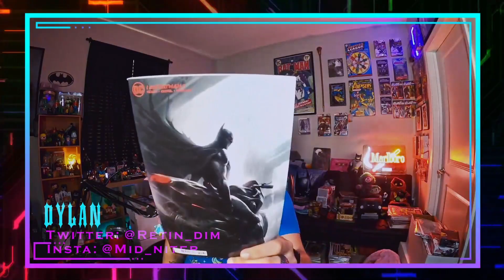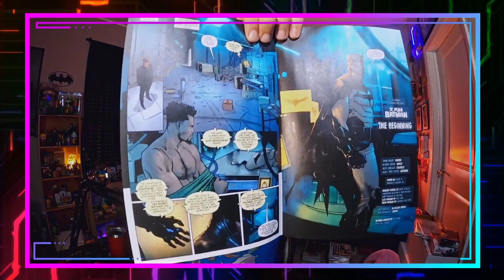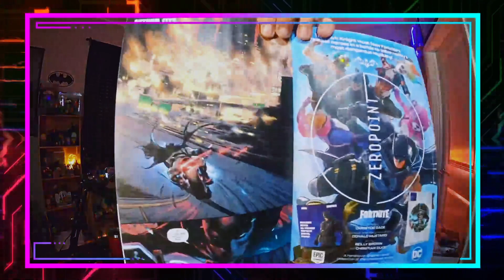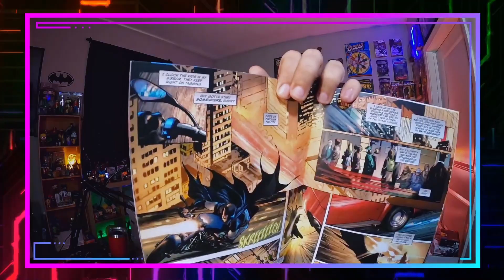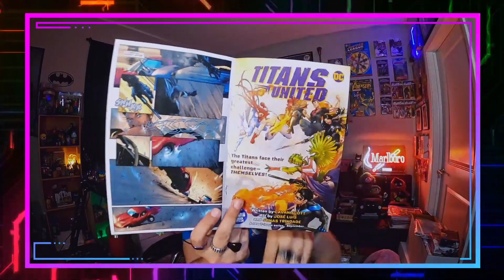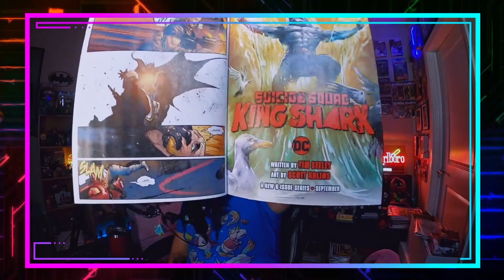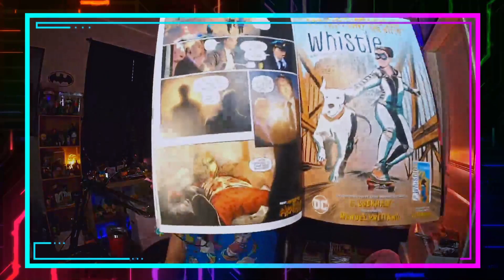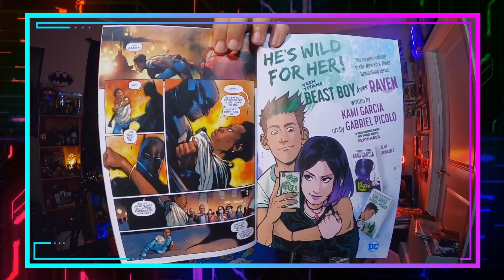I Am Batman #1: Man Cosplays As Batman For Reasons To Fight Systems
We're continuing the story of Jace Fox, the Not Batman of the Future State, as he takes on his actual suit and starts hitting the streets. In many different hilarious ways.